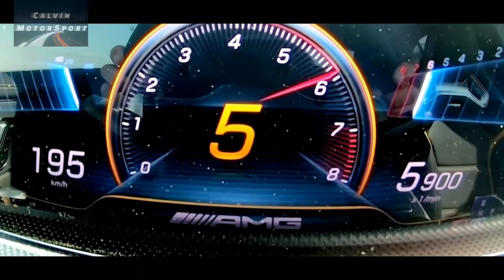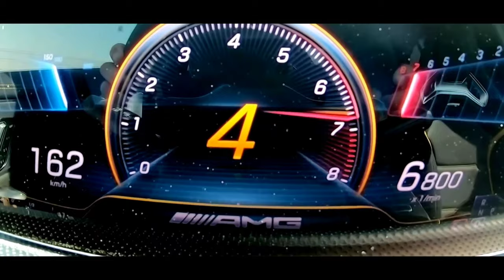2020 Mercedes-AMG A45S Acceleration 0 to 200 Km/h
415bhp  6750rpm and 368lb ft of torque at around 5000rpm
2020 Mercedes-Benz A45s AMG